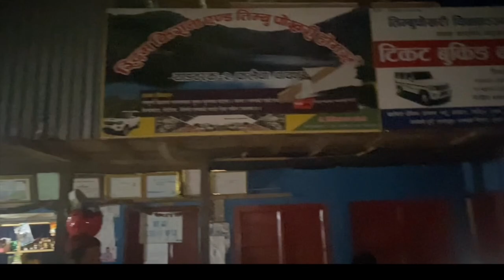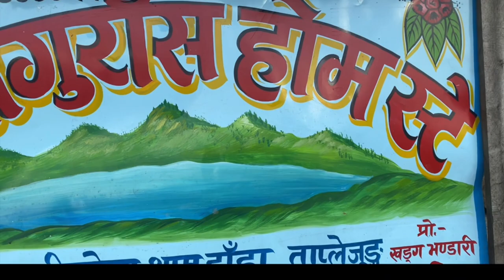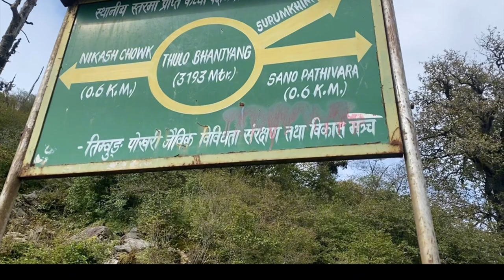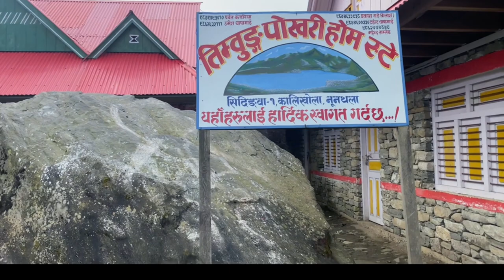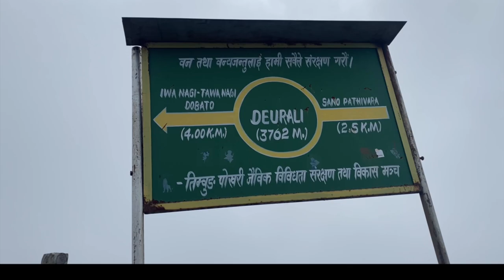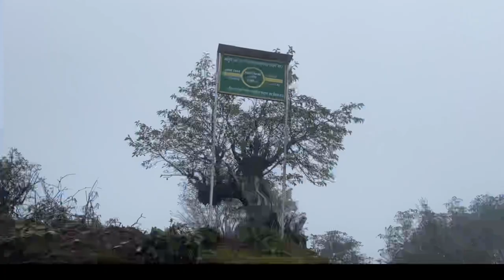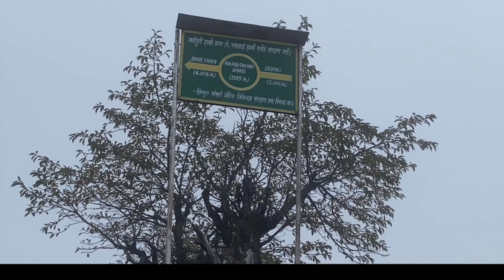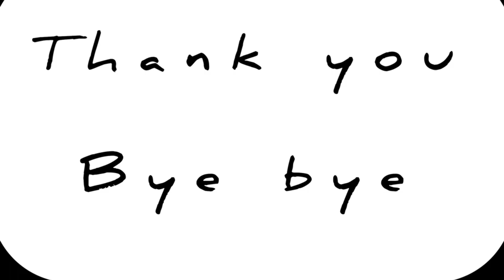dharan to timbung pokhari #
expolring purwha🤌🏾